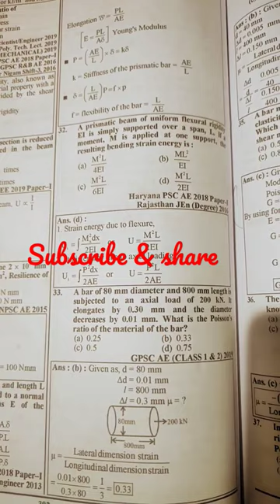strength of materials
Strength of materials is a branch of engineering mechanics that deals with the behavior of solid bodies subjected to various types of loading and deformation. It involves the study of the internal stresses and strains that occur in materials under different types of loads, such as tension, compression, bending, and torsion. The aim of strength of materials is to determine the strength and stiffness of materials and to develop methods for predicting the behavior of structures and components under different loading conditions. This field is essential in the design and analysis of structures such as buildings, bridges, and aircraft, as well as in the development of new materials and manufacturing processes.